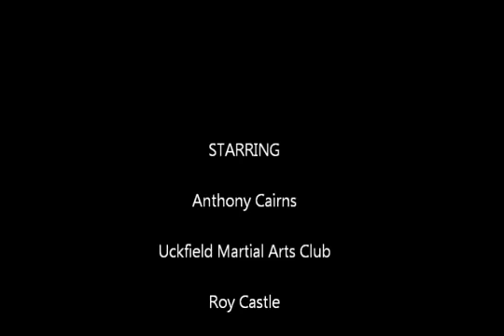Anthony Cairns Tameshirwari Martial Arts World Record Record Breakers 1992 BBC